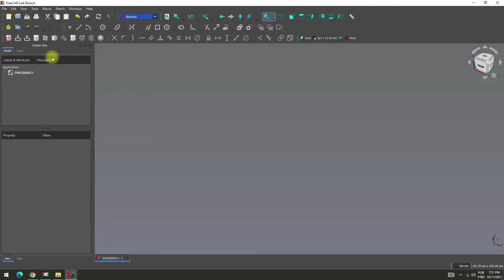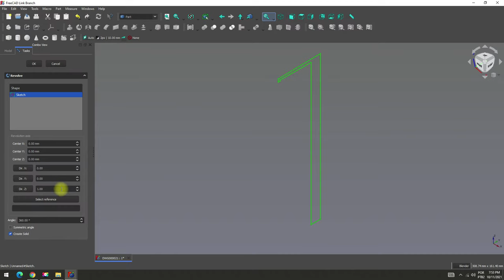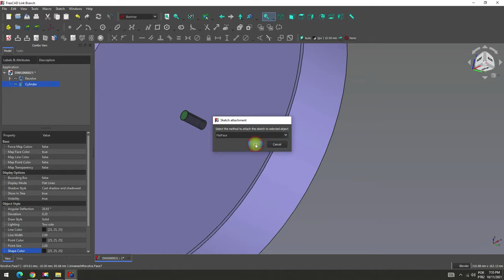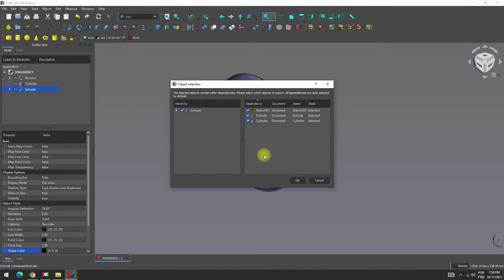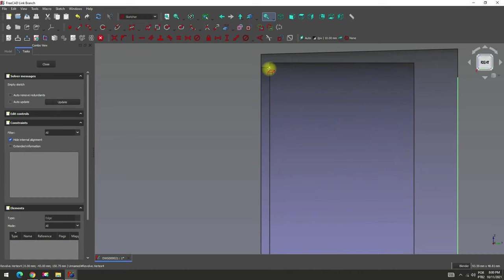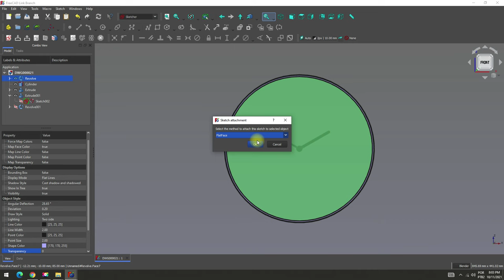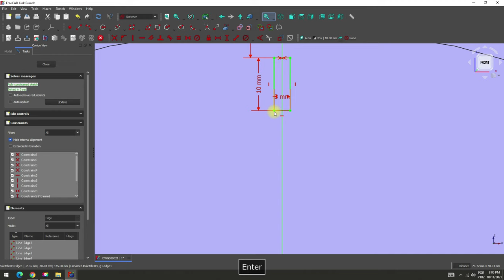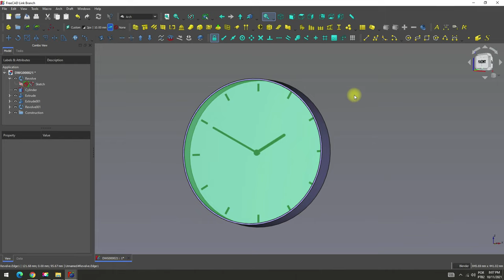FreeCAD - Wall Clock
How to draw an Wall Clock in FreeCAD link branch.

To download FreeCAD Link Branch click in the link bellow.